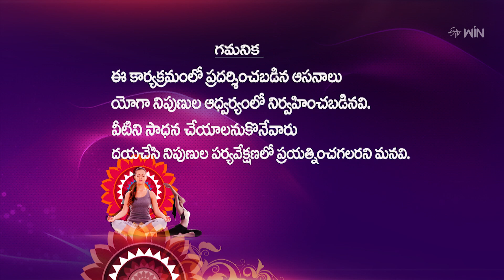Setu Bandha Supta Pada Angustha Asana | Yoga Sutra | 22nd Mar 2023 | Full Episode | ETV Life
సేతుబంధ సుప్త పాద అంగుష్ఠ ఆసనం

The instructor takes you through various warm-up asanas leading up to Setu Bandha Supta Padasana using a block and a belt. This asana is beneficial for the thigh, waist, and hamstring muscles.